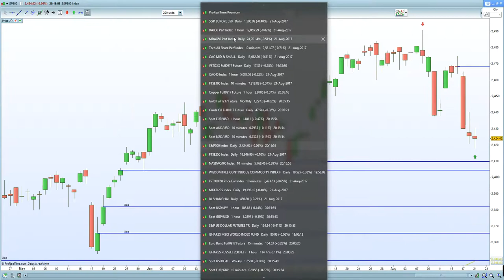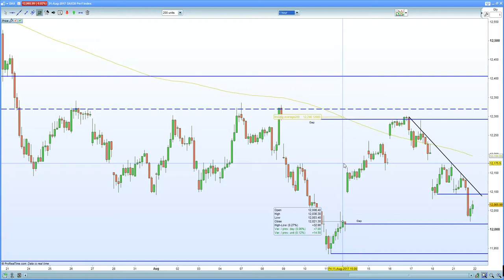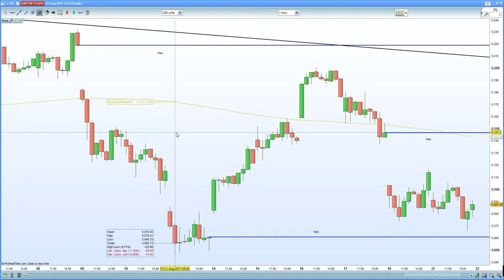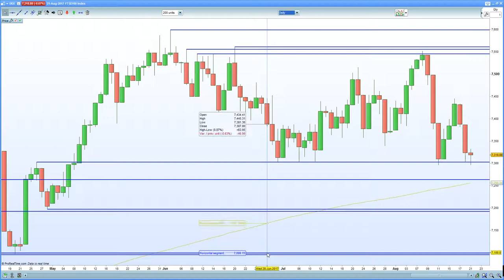FTSE 100 builds a base at 7300. DAX 30, CAC 40 hurt by EURO strength